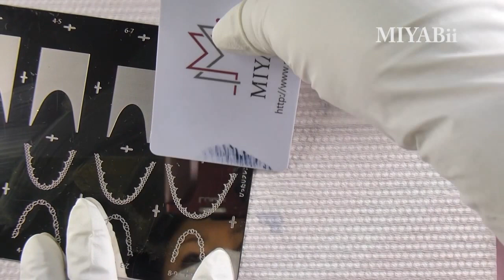ネイルスタンプで簡単にできるネイルアート Easy Nail Art 2(Stamping)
「ネイルスタンプでポン」と作りますが、ちょっとだけひと手間加えることで自分だけのネイルを楽しめます。ポイントや使用しているものなど詳しくはHPで説明していますのでご覧になってみてください。動画ではジェルのプレパとベース部分は省いています。
「ぴったりフレンチ」
実用新案：登録第3201026号（登録日：平成27年10月28日）
商標登録：登録第5905297号（登録日：平成28年12月16日）
Details are explained on the homepage. Please visit my HP.
※Plates, stamper frame and scraper are made in Japan. Stamper head is made in china.
※Pittari French obtained utility model registration. Registration number 3201026. (Registered date 28/10/2016)
※Pittari French acquired patent right. Registration number 5905297. (Registered date 06/12/2016)